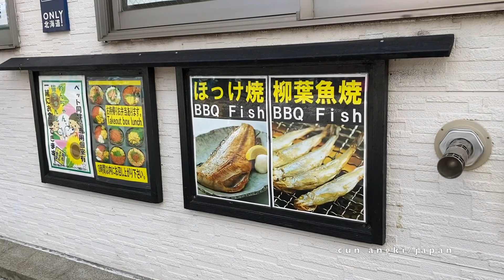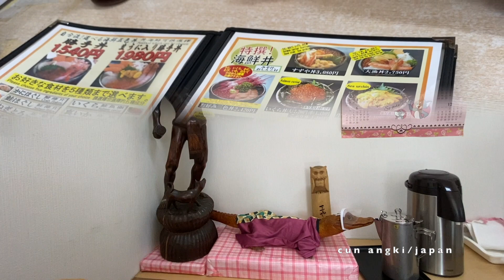[函館朝市] PASAR PAGI JEPANG //LAST TRIP IN HAKODATE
Jalan-jalan ke pasar pagi di kota hakodate jepang.Pasarnyanya bersih,tidak becek dan tidak bau.
Family Summer Holiday 2021.7.6